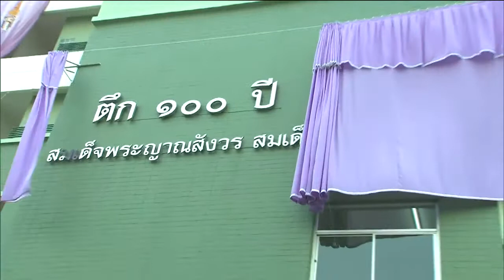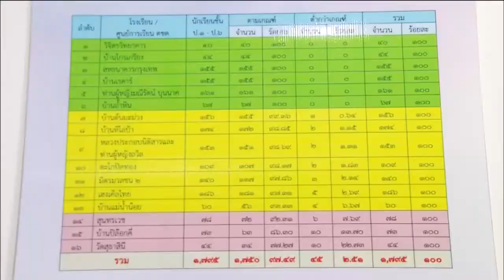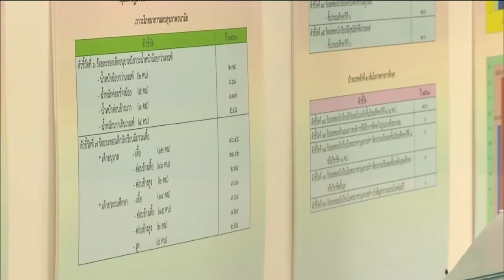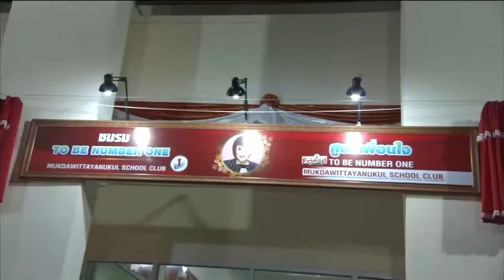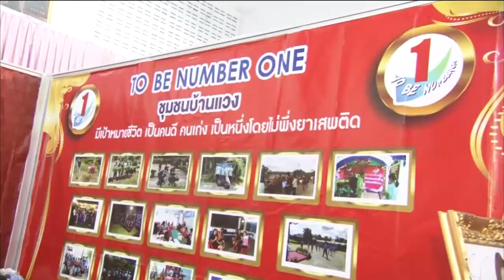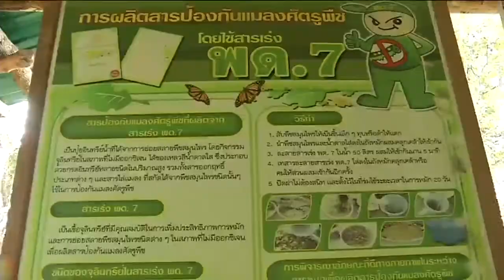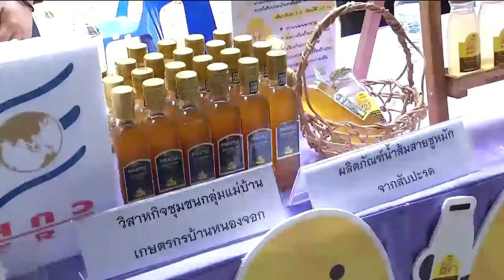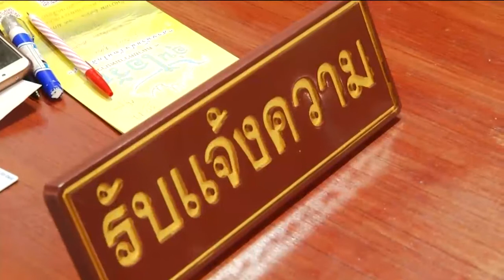ข่าวในพระราชสำนัก 10 ม.ค. 62